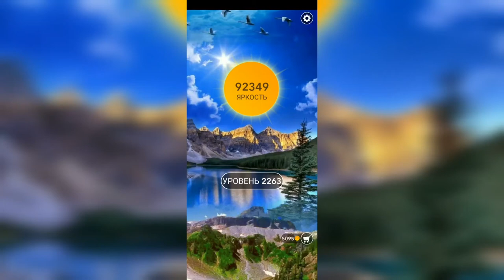Word / Слово Крест: Поиск русского кроссворда / Уровень 2263